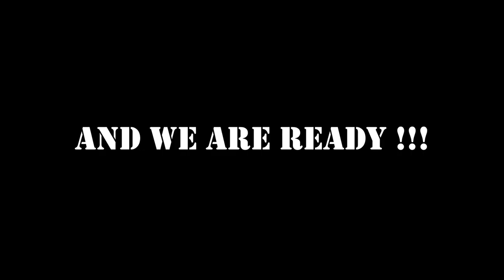|| RUMMAGE || EP-1 || TRAILER ||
Rummage is one of our dream project, and we tried our best to make it as we want but due to some issues we were not able to match the quality we wanted, but due to your request for our new video we are going to release the very first video of our RUMMAGE series.
Rummage will be full of adventures and we will be solving some of the biggest and weird mysteries all over the world.